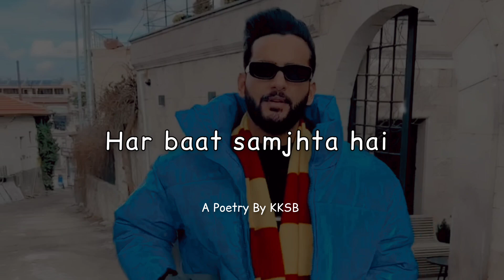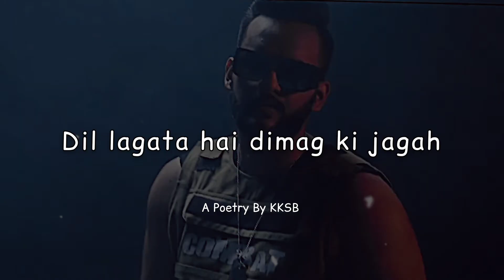A Poetry For @FukraInsaan ❤️ | KKSB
Fukra Insaan (Abhishek Malhan) Wiki: A well-known Indian YouTuber, gamer, and singer named Fukra Insaan creates comedic videos for YouTube. The real name of YouTuber Fukra Insaan is Abhishek Malhan. Malhan rose to fame because to his 6.01 million-subscriber YouTube channel Fukra Insaan, where he posts humorous content like challenges, pranks, and reaction videos. Abhishek has a devoted following thanks to his entertaining and funny writing. Fukra Insan is one more name for the notable and capable Indian gamer, performer, and YouTuber Abhishek Malhan. He was born on May 24, 1997, in Delhi, India. He comes from a Hindu family. He began his professional career as a youtuber. People who appeared on Bigg Boss Ott 2 are getting more searches. The prolific and multifaceted content creator Fukra Insaan has made a name for himself in the Indian YouTube community.
This video is dedicated to his ( Fukra Insaan) for his lovable and kind behaviour

Aakash Desai
Lines -
Bas Nam fukra hai, waise bacha hai
Wo ladka dil ka bada acha hai
Uski baton se uska vyavhar jhalkta hai
Parvarish jhalakti hai Sanskar jhalkta hai
Yun toh hasta hai har baat samjhta hai
Par baat aaye Parivar par toh kaun jhel sakta hai
Han toh aisa gussa aata hai
Jisey har koi sah nahi sakta hai
Par jo bhi kaho
Kadam kadam par sachhai chuni hai
Usne burai nahi achhai chuni hai
Ek khamoshi rehti hai chehre par
Jab bhi koi baat uske dil par ja lagi hai
Chehra bata deta hai
Kuch batein jo wo nahi keh sakta hai
Han Par jo bhi kaho
Nek dil har ek ke nahi hote
Uska hai ye badi baat hai
Han mana nadan hai galatiyan kar deta hai
Par realise bhi karta hai ye badi baat hai
Parivar ko pahle rakhta hai
Aur Jaldi emotional ho jata hai
Wo Bina ego ke jeeta hai
Aur sabko yahi seekhata hai
Dil lagata hai dimag ki jagah
Bas isi liye thoda kachha hai